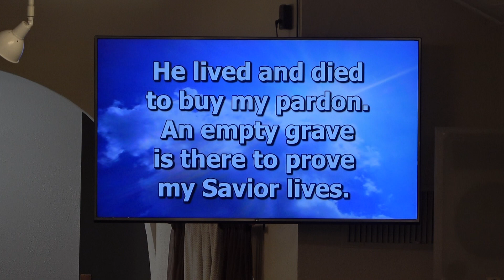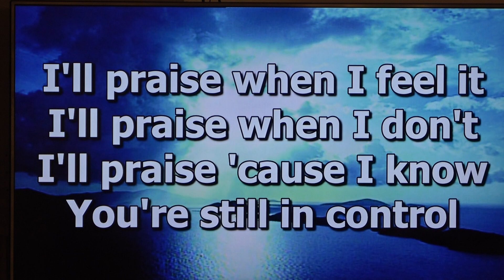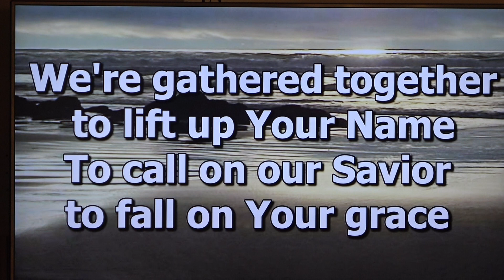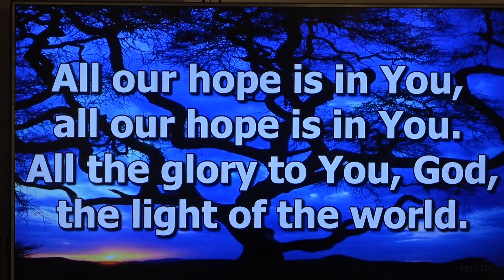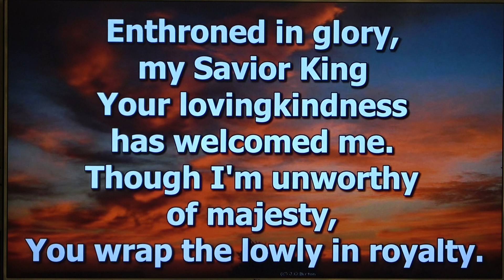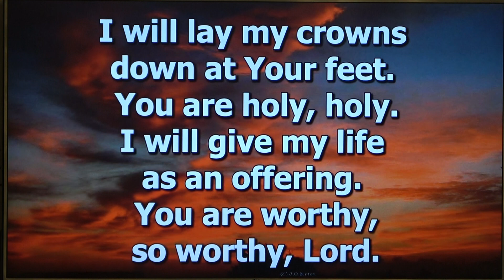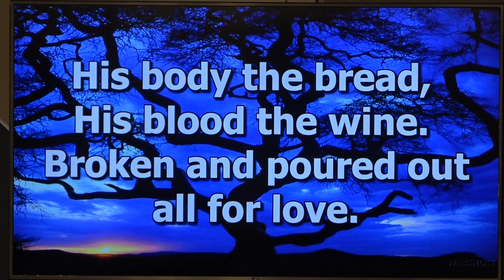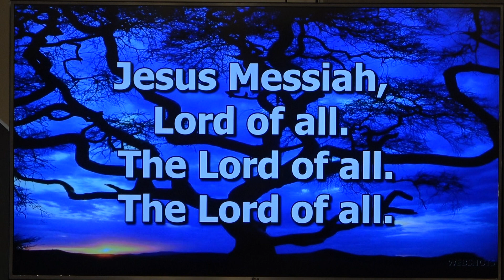When God Calls Your Name...Twice: Saul/Paul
Kit Miller